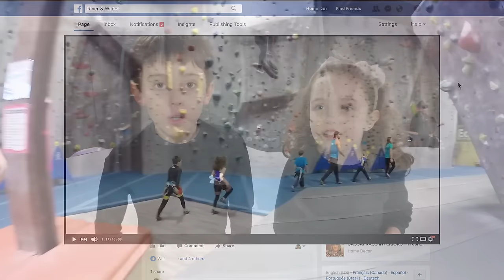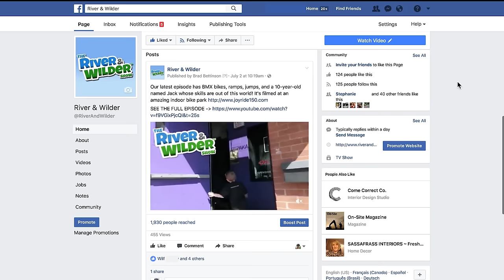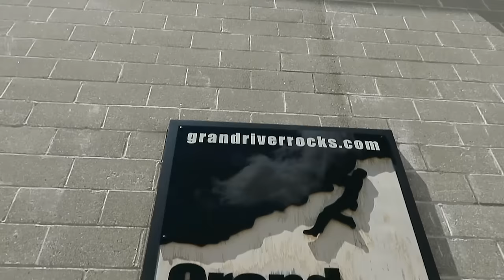KIDS INDOOR ROCK CLIMBING BLINDFOLDED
Indoor rock climbing for kids is a great way to spend a day. We meet up with some of our fans who are great rock climbers. We'll go top-rope climbing, try the auto-belays, do some bouldering - and then try indoor rock climbing blindfolded at the the Grand River Rocks Climbing Gym! So if you love rock climbing and have thought about rock climbing then this is the kids climbing episode for you.